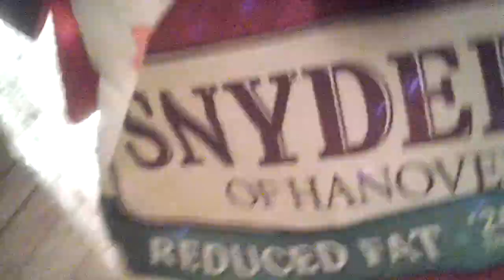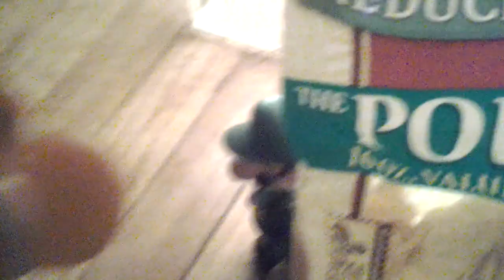Luigis super Christmas friend conversation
Wow my updated just fixed all my parameters that blocked downloads of this video! Finally we could use this app! Please enjoy video!:)♥